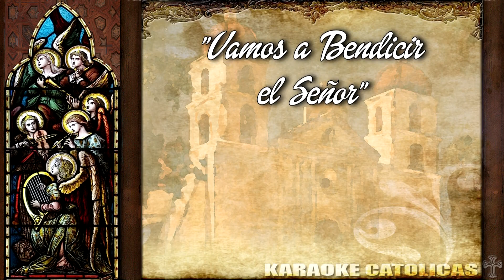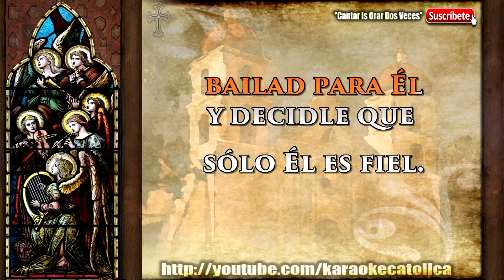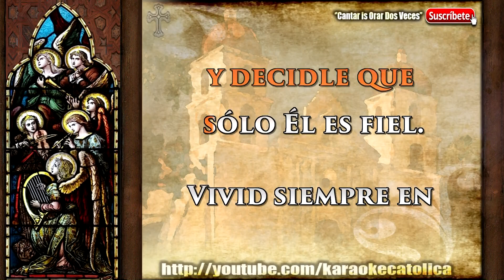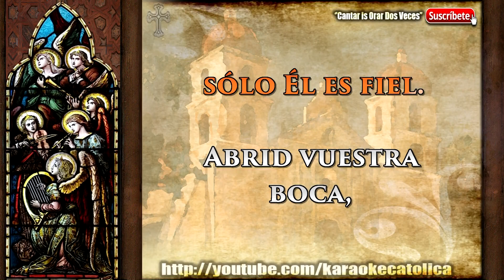Karaoke Vamos a Bendecir al Señor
Autor: Desconocido